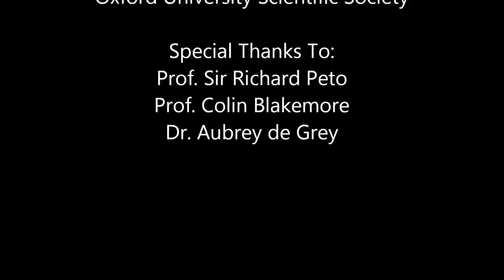The Debate of the Ages: This House Wants to Defeat Ageing Entirely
The Debate of the Ages: This House Want to Defeat Ageing Entirely

Dr Aubrey de Grey vs Prof. Colin Blakemore;

Chaired by Prof. Sir Richard Peto

Proposing: Dr. Aubrey de Grey

Opposing: Prof. Colin Blakemore

Proposing:
Dr Aubrey de Grey is the Chief Science Officer of SENS Foundation. He is also Editor-in-Chief of Rejuvenation Research, the world's highest-impact peer-reviewed journal focused on intervention in ageing. His research interests encompass the characterization of molecular and cellular side-effects of metabolism ("damage") that constitute mammalian ageing and the design of interventions to repair and/or obviate that damage. He has developed a possibly comprehensive plan for such repair, termed Strategies for Engineered Negligible Senescence (SENS).
Dr de Grey is a Fellow of the Gerontological Society of America and of the American Aging Association.

Opposing:
Prof Colin Blakemore is Professor of Neuroscience at Oxford University. He has formerly been Waynflete Professor of Physiology at Oxford, director of the Oxford Centre for Cognitive Neuroscience, and Chief Executive of the Medical Research Council. Colin's research has been concerned with many aspects of vision, the early development of the brain and plasticity of the cerebral cortex. He was made a Fellow of the Royal Society in 1992. Colin is actively involved in the public communication of science through television, radio, and as the author of numerous books and articles.

Chaired by
Prof Richard Peto is Professor of Medical Statistics & Epidemiology at the University of Oxford, and director of the Clinical Trial Service Unit. His work has included studies of the causes of cancer, particularly the effects of smoking, and the establishment of large scale randomized trials. He has been instrumental in introducing combined 'meta-analyses' of results from related trials that achieve uniquely reliable assessment of treatment effects. He was elected a Fellow of the Royal Society (for the introduction of meta-analyses) in 1989, and was knighted (for services to epidemiology and to cancer prevention) in 1999.